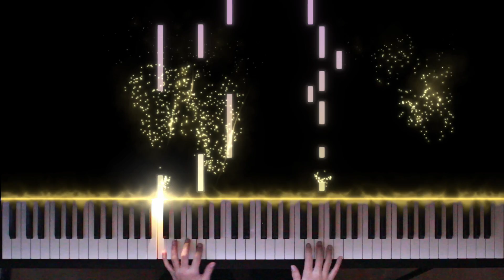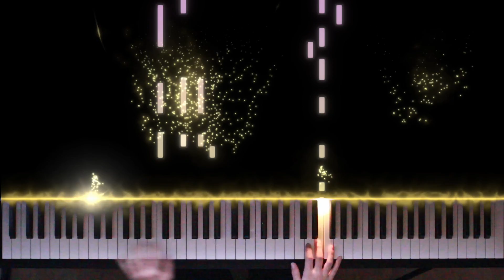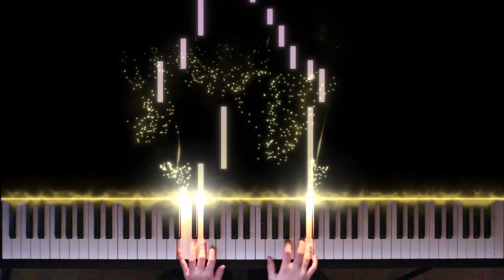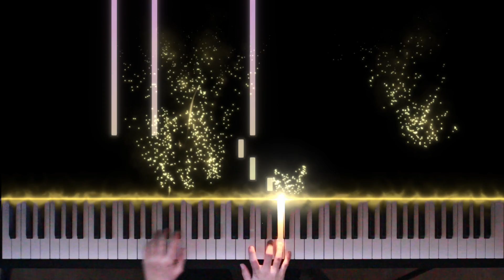[Student Project _#24] Unity - Svea Schicht